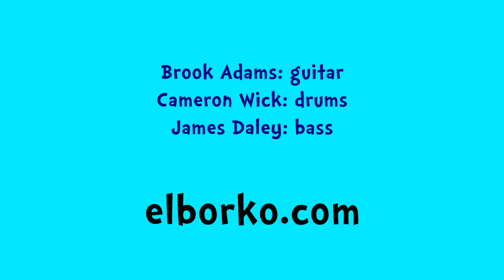Monkey's Paw Oct 29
Caveman on guitar! October 29th was the Monster's Ball at Monkey's Paw Tiki Bar in Springfield. El Borko played with Real Gone Trio and 2106 band.